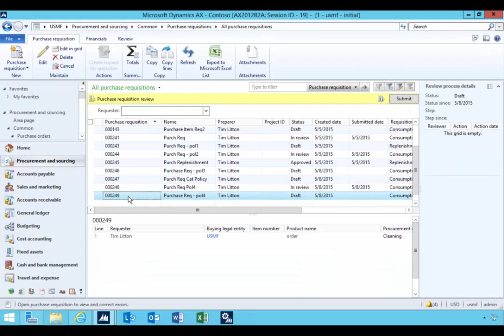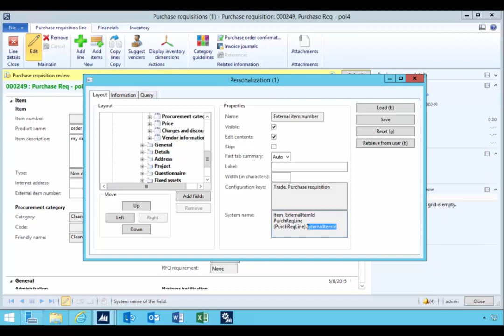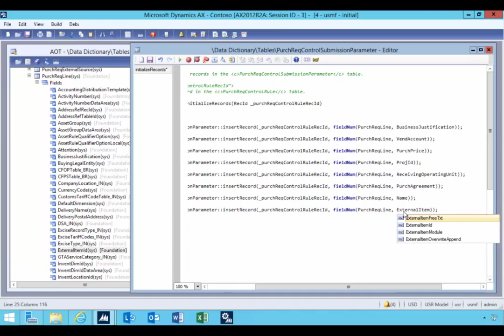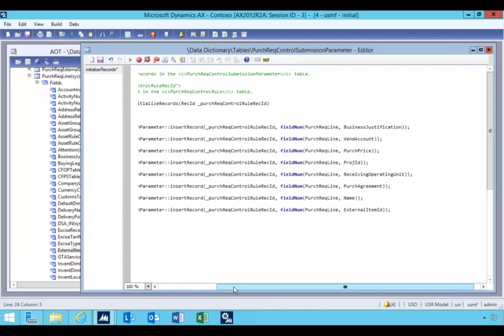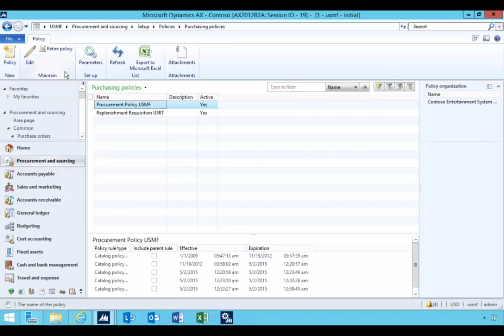Add An Purchase Requisition Field To Policy For Workflow Validation | Ax2012 | Dynamics 365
In a previous post I did an overview of the requisition control rule that you can setup in the purchasing policy. As noted in the previous post there are only a few fields in the standard application that are available under this policy from the purchase requisition line table. If there is a field you really think should be in the list of field for the policy it’s not too hard to add an additional field. This is a customization so you want to make sure you get your developers to implement so it’s controlled and tested. The modification is to the initializeRecords method which is on the PurchReqControlSubmissionParameter table.

This is a quick video walk through of making the modification.